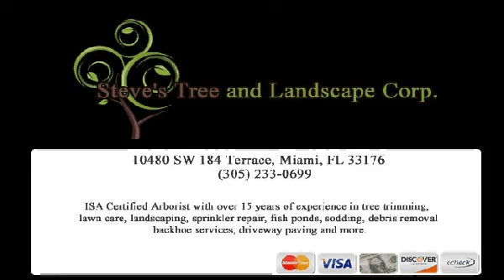Steve's Tree and Landscape Corp.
ISA Certified Arborist with over 15 years of experience in tree trimming, lawn care, landscaping, sprinkler repair, fish ponds, sodding, debris removal, backhoe services, driveway paving and more.